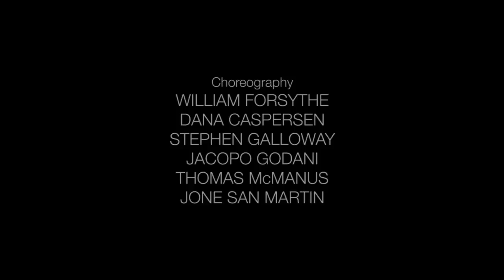FRAME OF MIND - Quintett (Preview)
A preview of William Forsythe's 'Quintett' showing as part of 'Frame of Mind' at Sydney Theatre from 6 - 21 March, Canberra Theatre Centre from 30 April - 2 May and Southbank Theatre in Melbourne from 6 - 16 May 2015.

'Quintett'
Choreographer - William Forsythe
Composer – Gavin Bryars
Costume Design - Stephen Galloway
Costume Design Realisation – Fiona Holley
Lighting and Stage Designer – William Forsythe
Staged by - Ana Catalina Roman Horajo and Thomas McManus

Filmed and edited by Peter Greig.